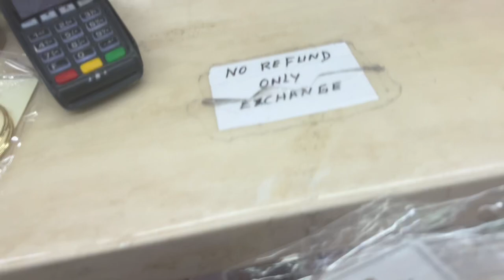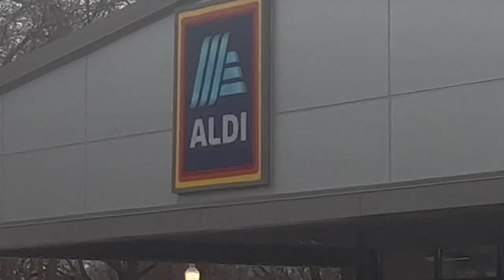mini maintenance vlog: new hair, nails, new work shoes + more